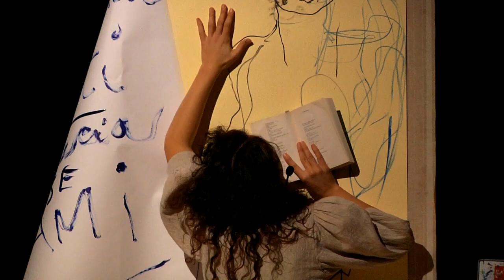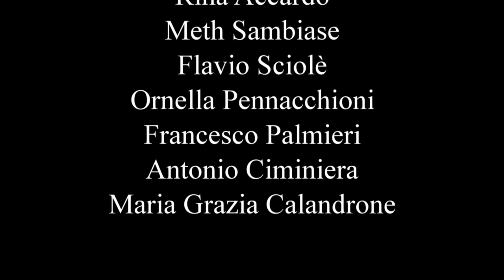Variazioni Belliche (Lamentazione) con Alessia D'Errigo e Orodè Deoro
Esposizione del lavoro di ricerca sulla tematica del disagio mentale di Alessia D'Errigo insieme con il pittore Orodè Deoro.
Teatro Sala Uno. Festival Linea35